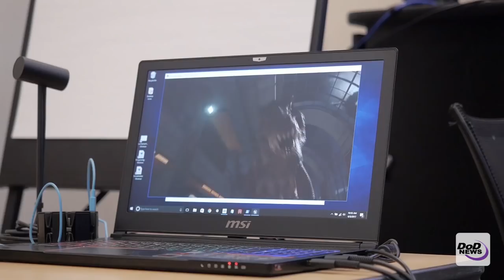Military Kids Use Virtual, Augmented Reality to STEMulate LearningES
A group of about 23 middle school-aged military children had a chance to learn inspiring and exciting lessons during a two-day workshop June 3-4 at the Uniformed Services University of the Health Sciences (USU).